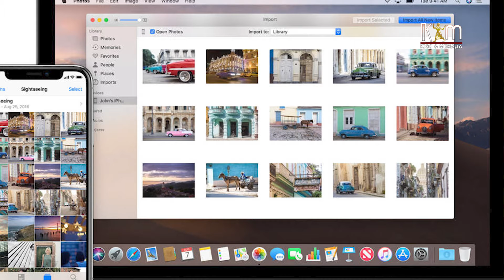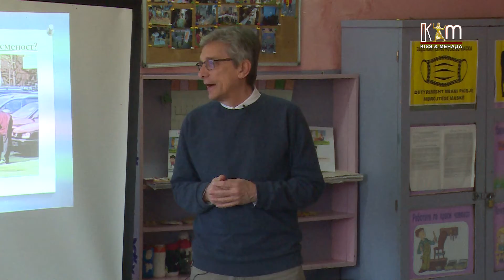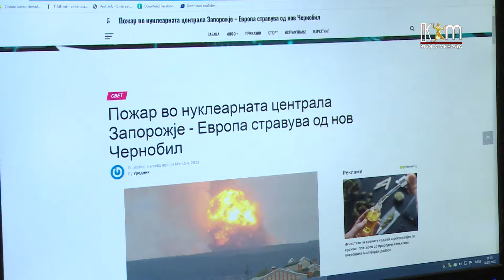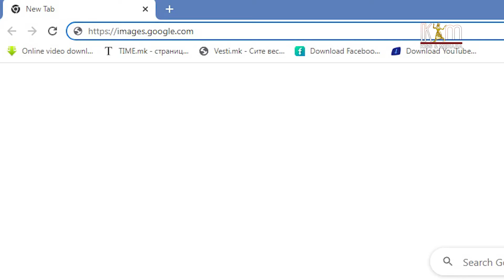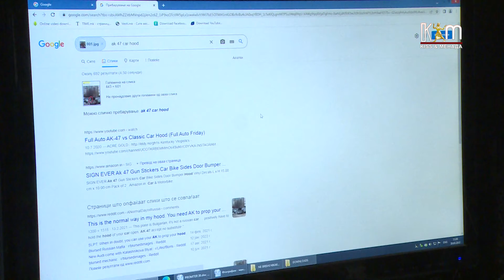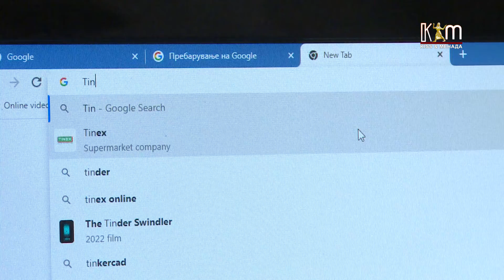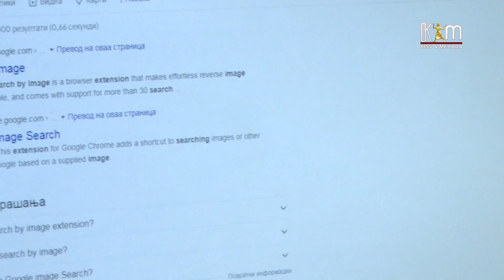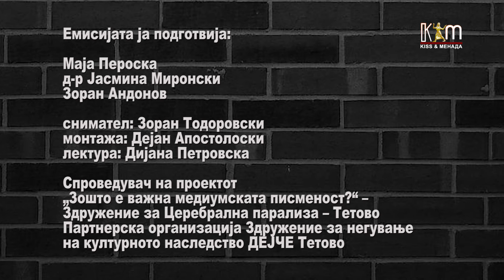13. Медиумска писменост-предавање во ОУ Гоце Делчев (втор дел)